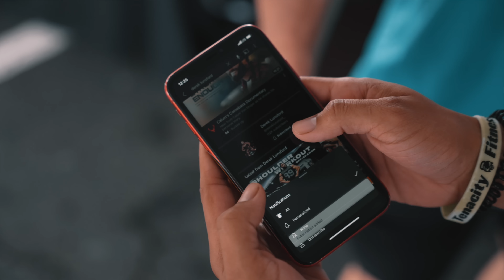Derek Lunsford | Chest Workout | Prep Begins